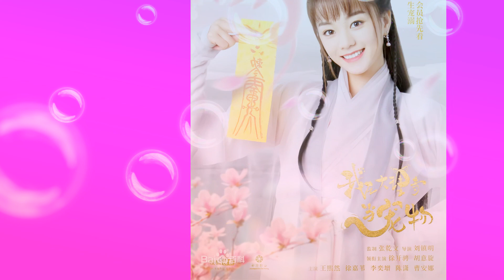『胡意旋』【相忘】「刘柏谣」电视剧（我在大理寺当宠物）